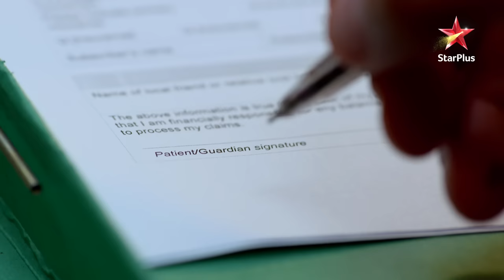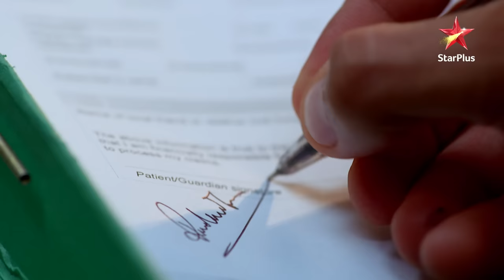Ishqbaaz | Season 1 | Episode 13 | Shivaay ke liye Oberois hai pareshan!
Episode 13